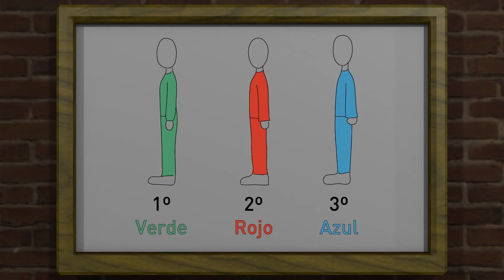LECCIÓN 34 - NÚMEROS ORDINALES Y LA ORIENTACIÓN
Se usan para:

Para dar fechas a 1 de cada mes: Mi aniversario es el primero de enero.

Para secuencias: España está segundo en las eliminatorias de las olimpiadas.

Para el número de un piso: Mi casa está en el décimo piso.

Versiones o festivales: Este es el  quincuagésima festival de modelos.

Spanish online global course es un curso de español para todos los niveles que se apoya en un soporte multimedia de gran calidad tecnológica.

Se facilita el aprendizaje de la lengua y la cultura española a la vez que se recorre, peregrinando virtualmente  por varias rutas del Camino de Santiago en España y en toda Europa.